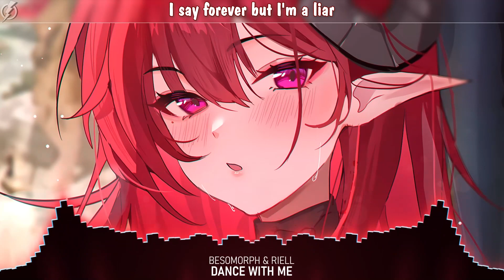Nightcore - Dance With Me (Besomorph & RIELL) - lyrics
• Besomorph & RIELL - Dance With Me

🎤Lyrics: Besomorph & RIELL - Dance With Me (Nightcore/Speedup)

Frozen to the bone, can you stay the cold?
What was once in bloom, frost has overthrown
It got claws and teeth, any weakness it sees is
A temptress that coaxes it to life

Time is slipping out like an hourglass of sand
The flames are freaking out, ice has frenzied them to
Dance along the edge
One misstep, they're dead
If you're a flame, then I am made of ice

In the middle of a world on fire
I say forever but I'm a liar
How I wish to take you home
To the end of time

In the middle of the ice age ire
There is nowhere left to go
Ashes dance over our home

Hasn't it been fun, complete overload
The system's shutting down, going toe-to-toe
Predator and prey, unbalanced in the fray
The inferno has overplayed its hand

Time is running out like the numbers on a bomb
The flames are embers now, ice has smothered them
They danced along the edge
Over it, they're dead